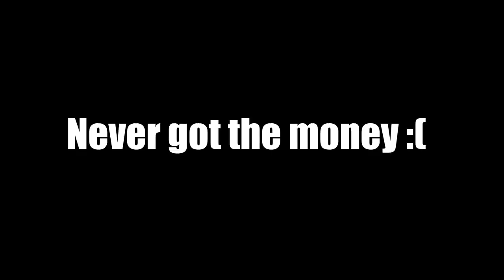(Solo Diamond) ELA on CONTROLLER is OP - Rainbow Six Siege